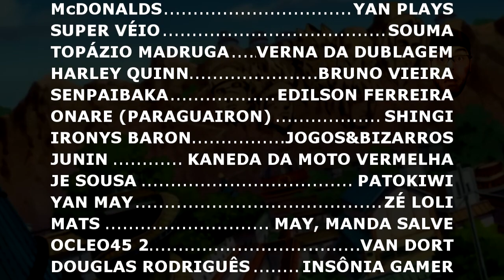REACT - O CAVEIRÃO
OPAA MEUS QUERIDOS ZÉS ^^ Hoje vamos com mais um vídeo PURO OSSO APELÃO aqui na Vila kkkkk. (LEMBRANDO QUE AQUI TEM VÍDEO TODO DIA ^^)

PROJETO DA ILHA DOS ZÉS - @ilhadoszes

CANAL DO - @Matheusu